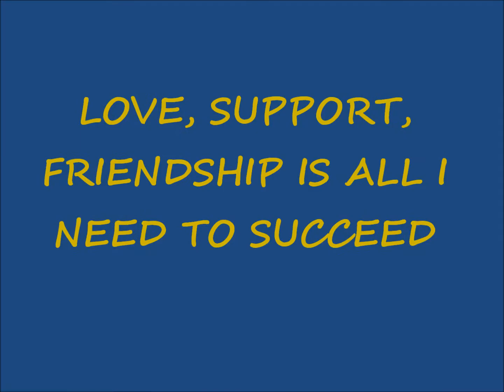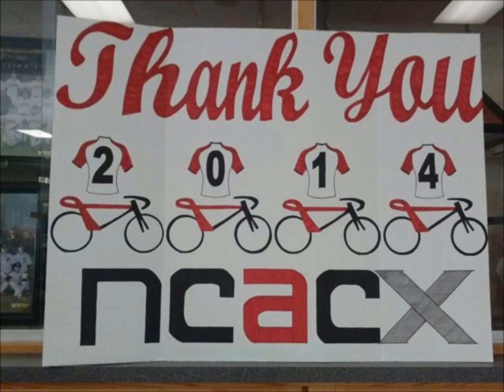Never Too Late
All right to music and lyrics by Gregory Page